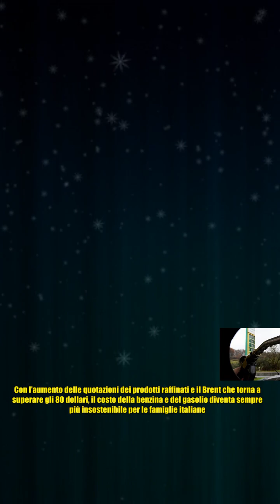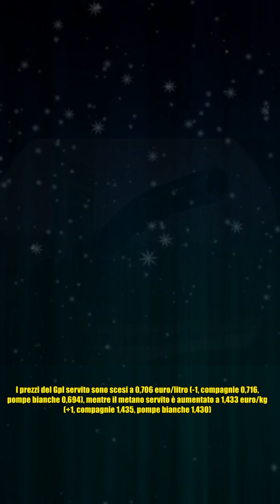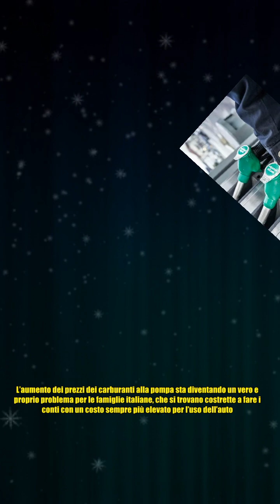Prezzi benzina, questi dati fanno piangere gli italiani: non usi più l’auto I Arrivano aumenti cla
Prezzi benzina, questi dati fanno piangere gli italiani: non usi più l’auto I Arrivano aumenti cla L’aumento dei prezzi dei carburanti alla pompa sta diventando una vera e propria emergenza per gli automobilisti italiani. Con l’aumento delle quotazioni dei prodotti raffinati e il Brent che torna a superare gli 80 dollari, il costo della benzina e del gasolio diventa sempre più insostenibile per le famiglie italiane. Secondo i dati forniti dall’Osservatorio prezzi del ministero delle Imprese e del made in Italy e elaborati dalla Staffetta Quotidiana, Q8 ha aumentato di un centesimo al litro i prezzi consigliati di benzina e gasolio, mentre Tamoil ha registrato un rialzo di due centesimi al litro sulla benzina e di un centesimo al litro sul gasolio. Le medie dei prezzi praticati dai gestori, rilevati alle 8 di ieri mattina su circa 18mila impianti, mostrano un aumento della benzina self service a 1,853 euro/litro (+4 millesimi, compagnie 1,861, pompe bianche 1,836) e del gasolio self